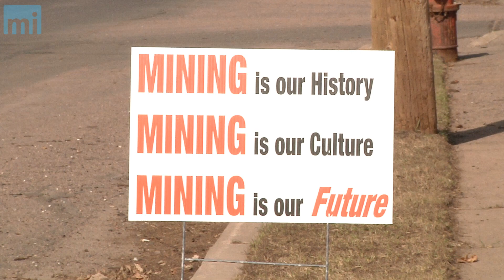Govt. V. Company Training for Workers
[Madison, Wisc...] At a hearing for the Wisconsin mining bill, a mining company explained how it hires and then trains workers with no previous mining experience.  Later Rep. JoCasta Zamarripa (D-Milwaukee) wanted to know why they wouldn't be required to give money to the state to train workers.